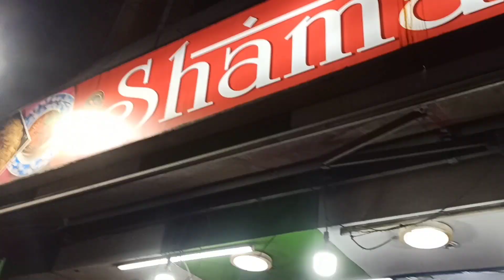Divyansh kehta kya hai kuch samjh ni aata!!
manna rahul rawat

Rahul Rawat
From - Haldwani Nanitaal ( INDIA ) Manna Rahul Rawat